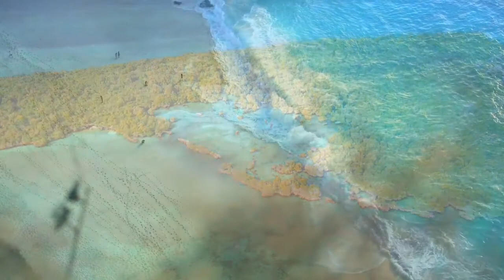Relaxing Music With Ocean Waves || Cherish Viewers Uk